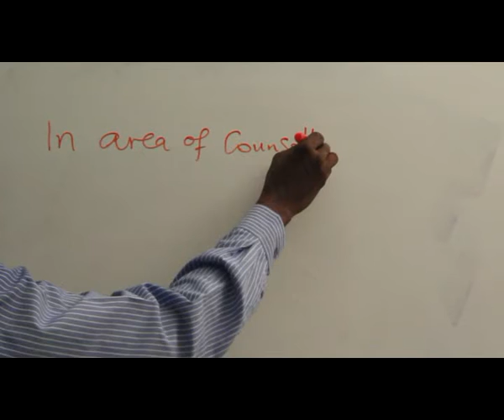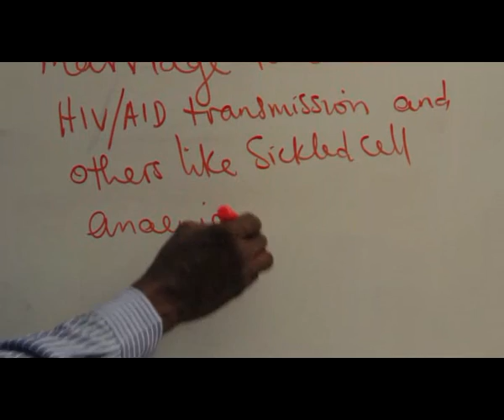SEX LINKED TRAITS PART 10